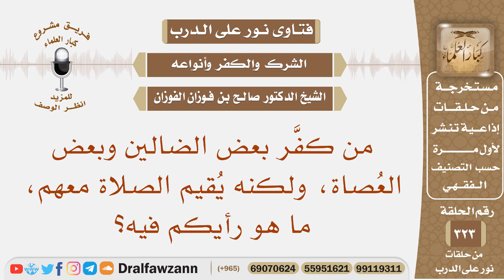من كفر بعض الضالين وبعض العصاة، ولكنه يقيم الصلاة معهم، ما هو رأيكم فيه؟ الشيخ صالح بن فوزان الفوزان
نص السؤال: من كفَّر بعض الضالين وبعض العُصاة، ولكنه يُقيم الصلاة معهم، ما هو رأيكم فيه؟
السيرة الذاتية :
للاشتراك في قناة الشيخ صالح الفوزان

رئيس الفريق
لمشروع كبار العلماء